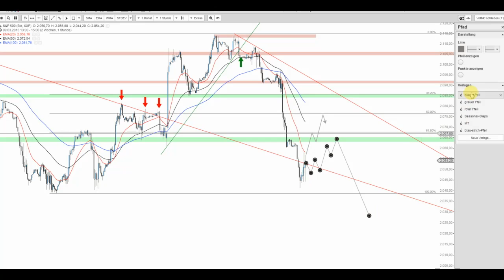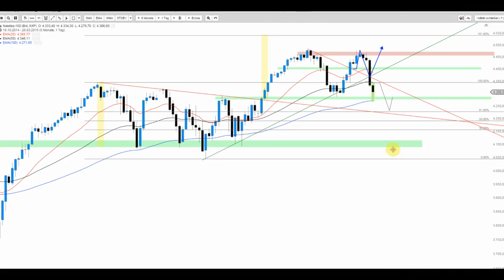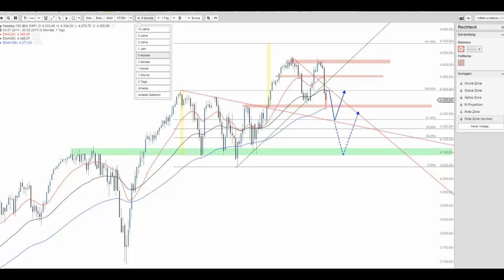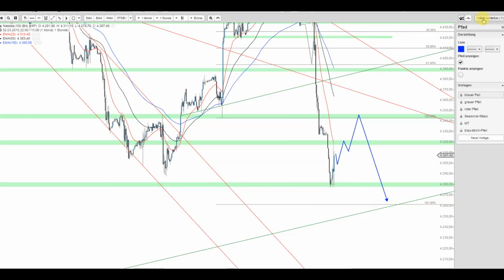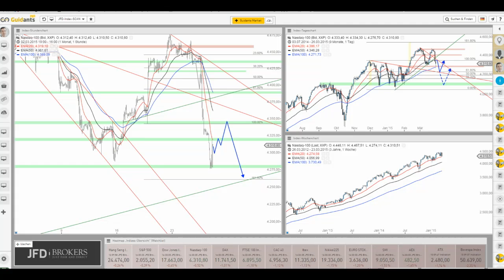US Indizes (S&P 500 und Nasdaq 100) und warum ein Reversal bitter nötig scheint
Der Bias bei den US Indizes bleibt schwach. Nach temporären Erholungsmanövern könnten daher durchaus noch tiefere Kursstände erfolgen.